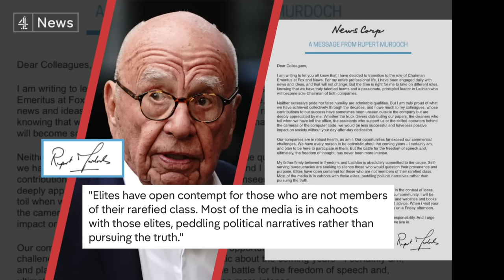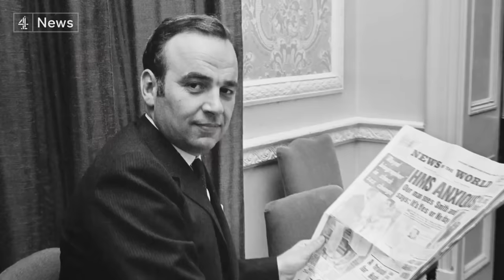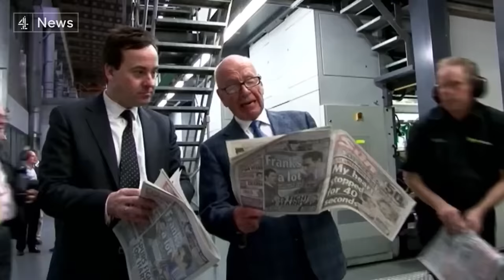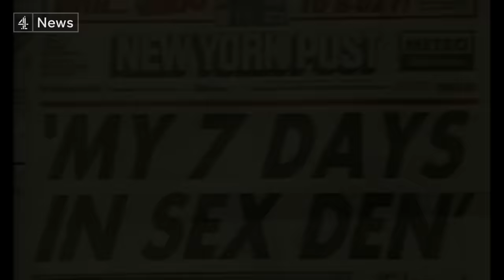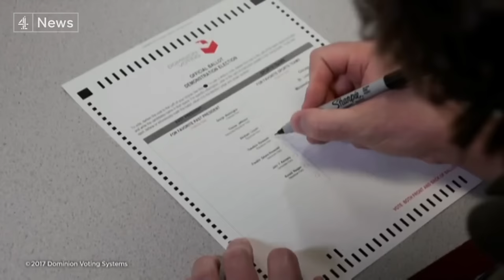Rupert Murdoch steps down as Fox and News Corp chairman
Rupert Murdoch’s many critics blame him for coarsening British culture, exercising undue political influence and overseeing criminality in the form of phone hacking.

His advocates say that he gave a voice to the silent majority and locked horns with a crusty Establishment.

What he did with newspapers in the UK, he did with cable television in the US. FOX news took the media landscape by storm and, some charge, fanned the tribal politics that helped Donald Trump come to power.